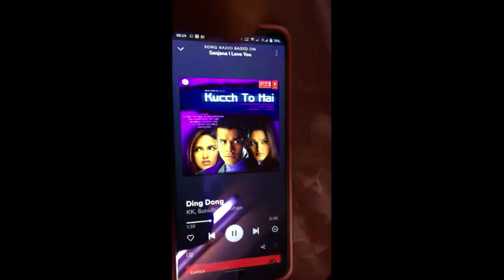F*CKING UN PERDICTABLE WEATHER